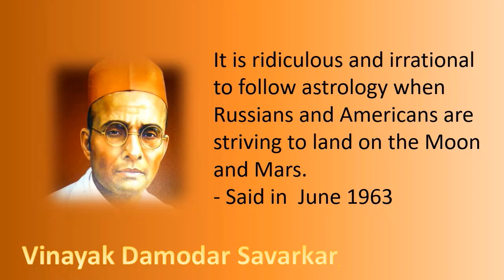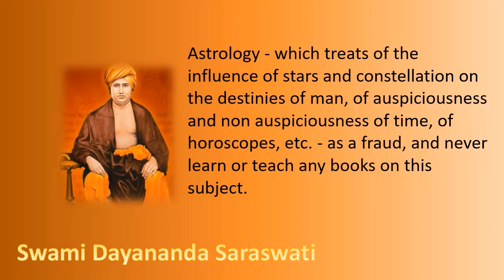Hindus who rejected Astrology